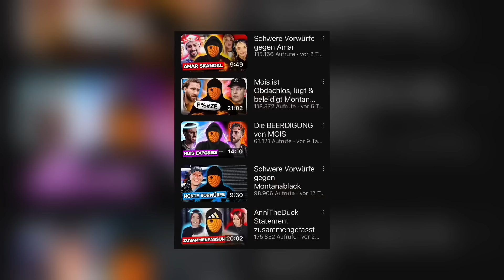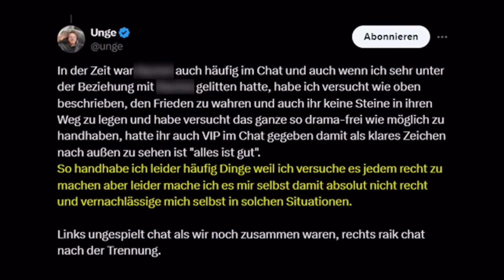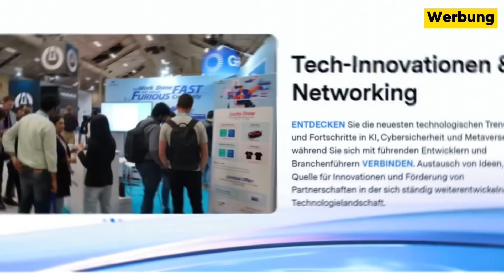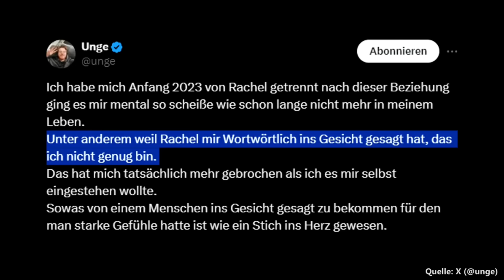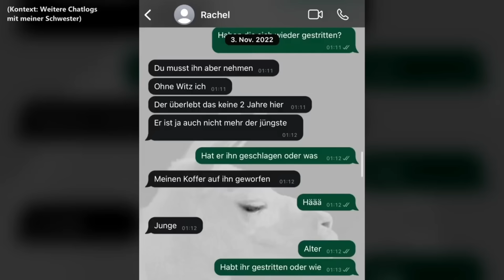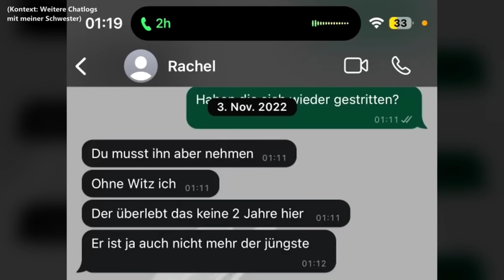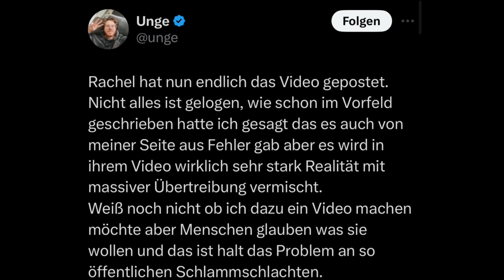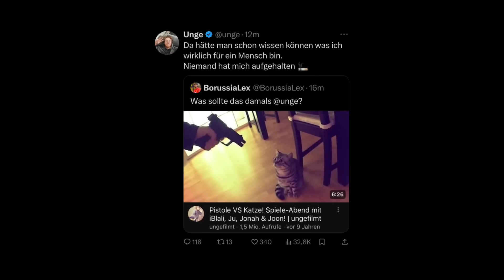Simon Unge hat Beef obwohl er Veganer ist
(Werbung): Das beste kostenlose Videoschnittprogramm:
Füllen Sie das Formular aus, um Geschenke zu gewinnen!

Meine anderen YouTube Kanäle:

Reactions: ​⁠​⁠​⁠ @supermoemudi
True Crime:   @moemudicrime
Shorts:   @Ultramoemudi